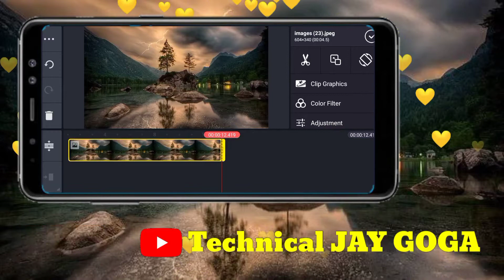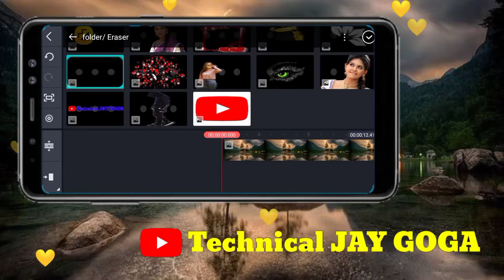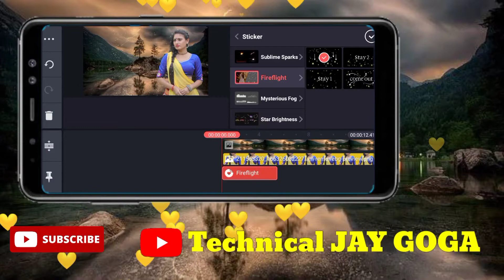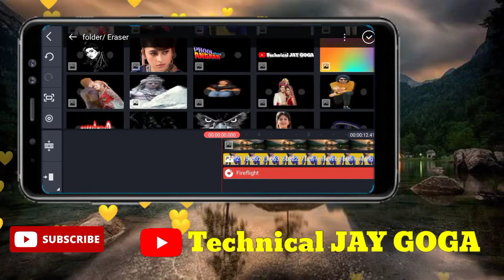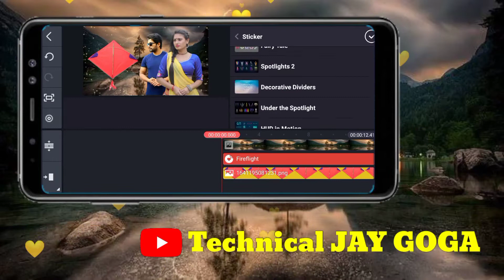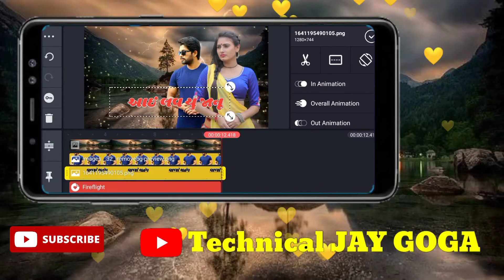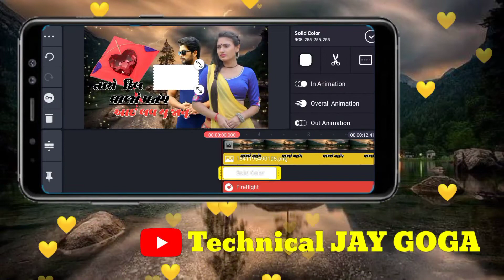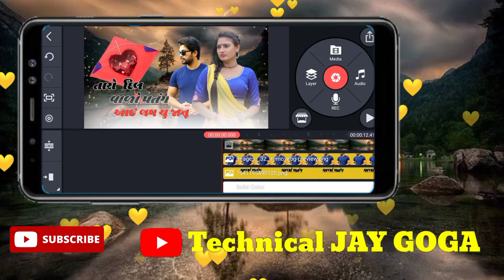Trending Kainemaster Video Editing / ડિજે સેમ્પલ ડાઉનલોડ / પતંગ વાળું પોસ્ટર બનાવતાં શિખો / Dj Dhol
Best Kainemaster Video Editing
Dj Dhol સેમ્પલ ડાઉનલોડ
ડિજે સેમ્પલ 👇👇👇👇

ડિજે મિક્સ વિડીયો ફોટો એડિટિંગ શિખવા
માટે સબસક્રાઈબ કરો @technicaljaygoga
Gujarati Style Font
Video Editing
Kainemaster Video Editing
Photo Poster Editing
Online Sarkari